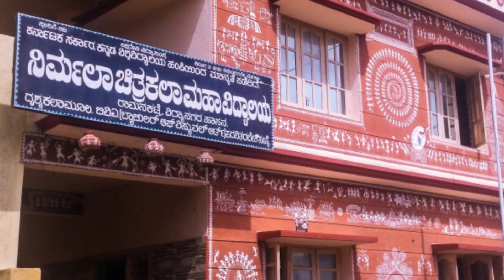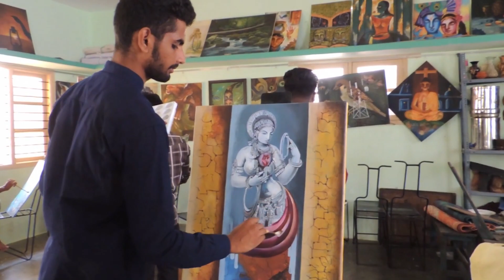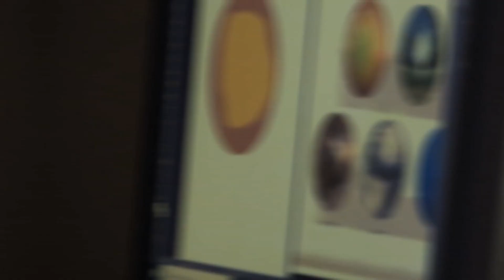NIRMALA SCHOOL OF ART. Hassan College promotion video-2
Nirmala school of art
Vidyanagara Hassan
BVA Bachelor visual art
Degree admission open 2019